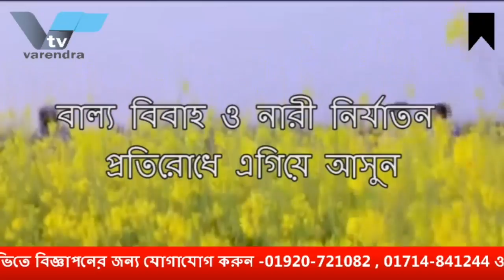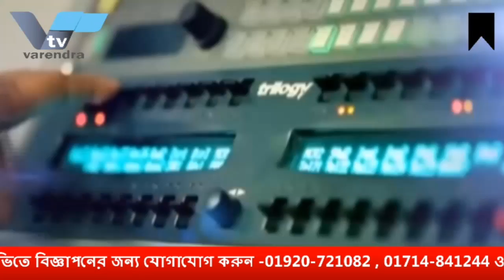সমসাময়িক বিষয় নিয়ে বরেন্দ্র অনলাইন টিভির নিয়মিত আয়োজন “আড্ডা” । আজকের বিষয় “ নির্বাচনের পর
সমসাময়িক বিষয় নিয়ে বরেন্দ্র অনলাইন টিভির নিয়মিত আয়োজন “আড্ডা” ।  আজকের বিষয় “ নির্বাচনের পর ? ”।আসলাম-উদ-দৌলার উপস্থাপনায় আজকের অতিথি জামাত খান,সাধারণ সম্পাদক রাজশাহী রক্ষা সংগ্রাম পরিষদ ।  অনুষ্ঠান দেখতে ভিজিট করুন অথবা যে কোন মোবাইল, স্মার্টফোন, ল্যাপটপ ও কম্পিউটার থেকে ।